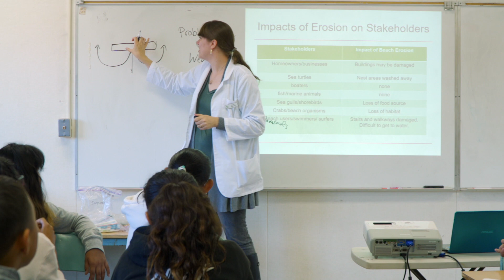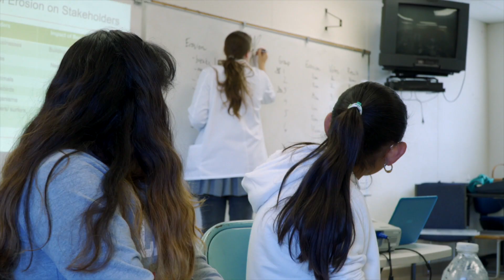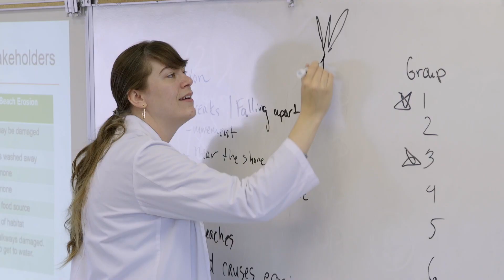Community Partner Spotlight: Science from Scientists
Honda is proud to support Science from Scientists in its mission to teach and inspire the next generation to identify and solve real-world problems by improving STEM literacy.